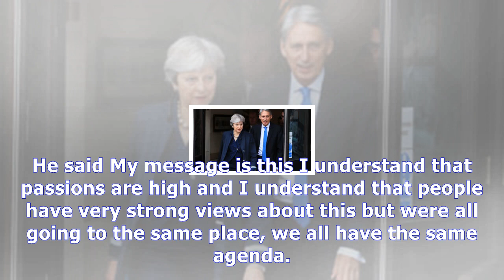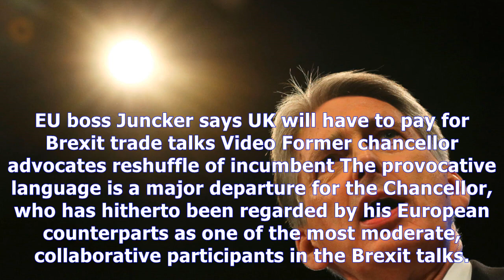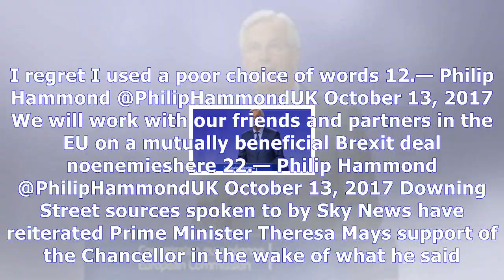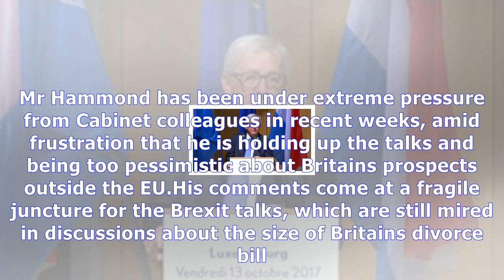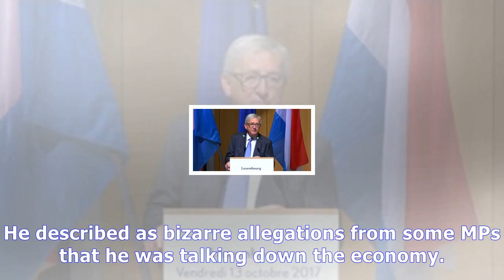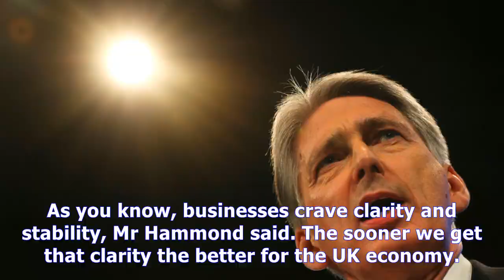Philip hammond calls europe 'the enemy' in brexit talks News Today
Philip hammond calls europe 'the enemy' in brexit talks
By Ed Conway, Economics Editor, in Washington DCThe Chancellor has risked opening a major rift with Europe after describing Brussels as the enemy in the Brexit negotiations. Philip Hammond told Sky News that he understood emotions in the Government were running high, but urged his colleagues to stop squabbling and focus on the Brexit talks. He said My message is this I understand that passions are...